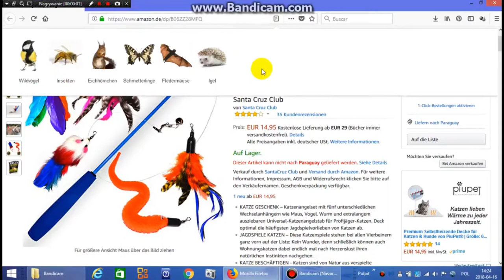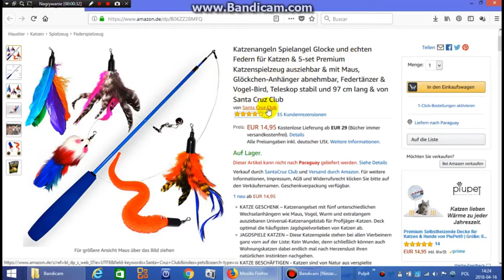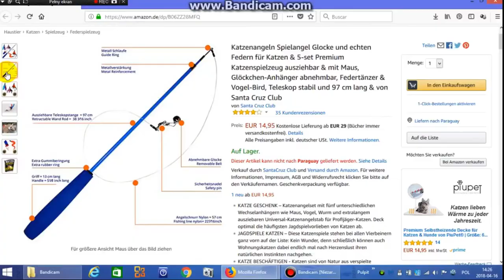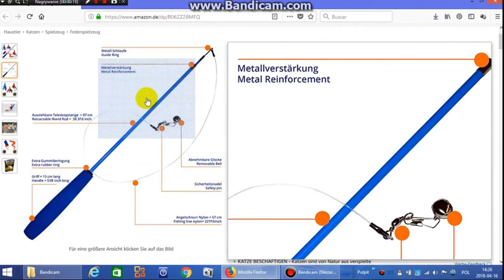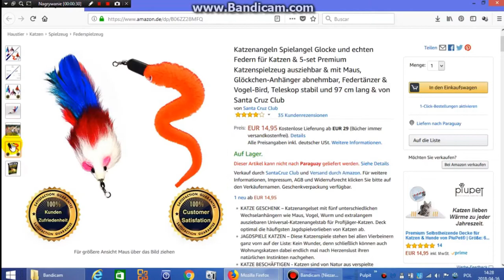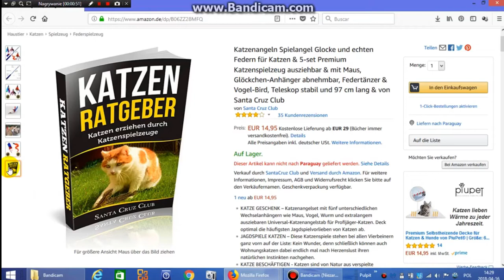Katzenspielzeug günstig online kaufen bei Amazon Katzenangel Premium 5-Set für die Katze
Spielzeug für die Katzen - Sie sparen: 22%

Mit Katzenspielzeug und dem Premium 5-Set inkl. Gratis-Geschenk halten Sie Ihre Katze fit und schärfen ihre Sinne.

Komfortabler  Katzenangel-Set, Bälle, Spielmäuse und weiteres Katzenspielzeug finden Sie günstig bei Amazon: Santa Cruz Club TEAM  ᐅ Schnelle Lieferung ᐅ Prime Versandkostenfrei